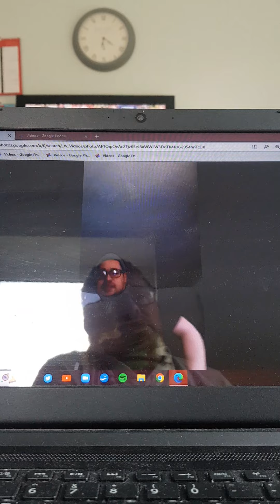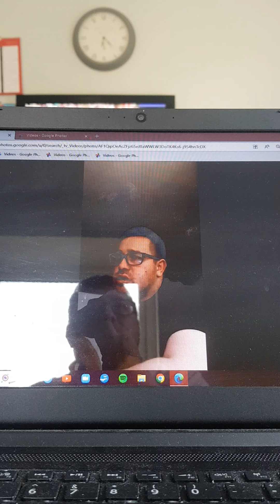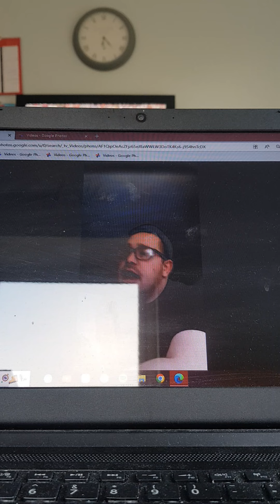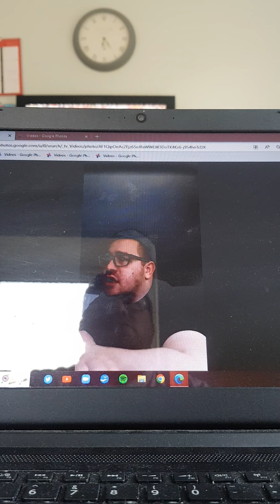1 August 2022(4)